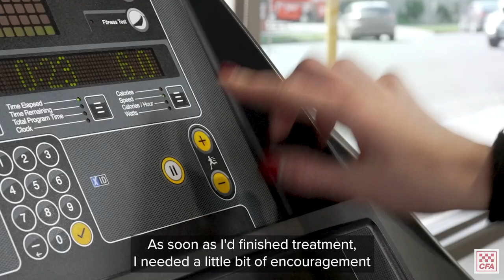Linda Krive - Melbourne Firefighter Stair Climb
After a brush with cancer earlier this year, Malmsbury Captain Linda Krive headed straight to the gym to prepare for the Melbourne Firefighter Stair Climb.

This Saturday she will climb 28 floors of the Crown Metropol Hotel wearing 25kgs of gear to raise money and awareness for mental health.
Joining her on the journey to the top will be her daughter, Ashley, who was first inspired to join CFA by her mum.

Good luck Linda and Ashley, we’ll see you at the top of the stairs!

Dja Dja Wurrung Country